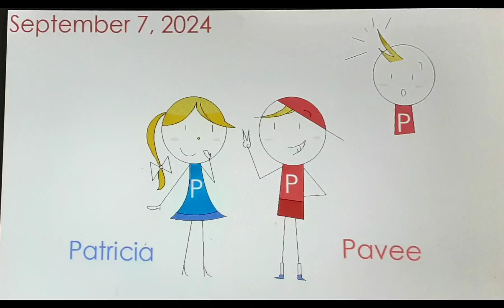Pavee & Patricia redesign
I redesigned them to differentiate between Mark and Mary of JJSponge120.